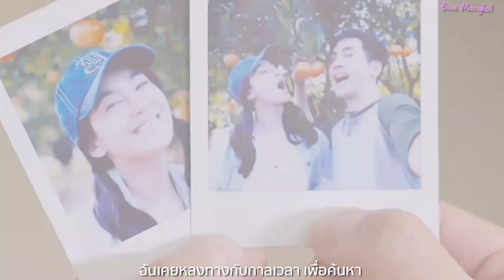PopeBella💑มีเราตลอดไป💗โป๊ปเบลล่า คู่ขัวญคู่ใจ💕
ขอบคุณเจ้าของคลิปและรูปภาพ
ละครร้อยเล่ห์มารยา ละครบุพเพสันนิวาส
CH3 Thailand
IG  twitter youtube   คนรักโป๊ปเบลล่า
เพลงประกอบทุกๆเพลง  งานอีเว้นท์ต่าง  รายการช่องข่าวบันเทิง นิตยสารต่างๆ
ผลงานคู่💖
ภาพยนต์ บุพเพสันนิวาส๒ อยู่ระหว่างการถ่ายทำ
ละคร       พรหมลิขิต อยู่ระหว่างการเตรียมงาน รอเปิดกล้อง